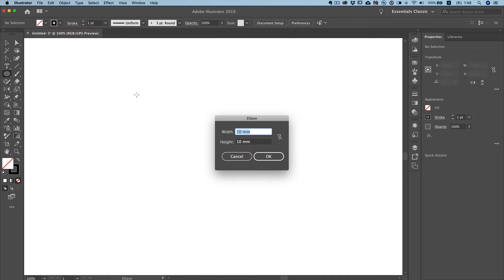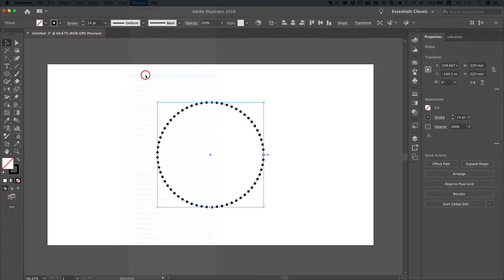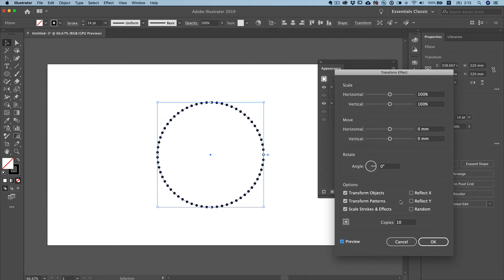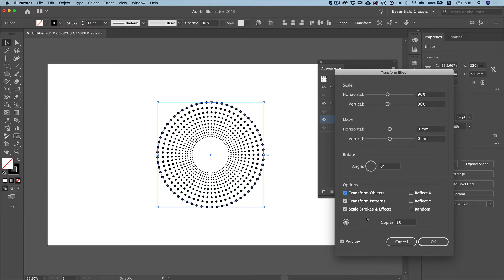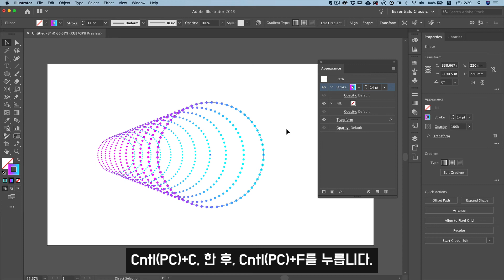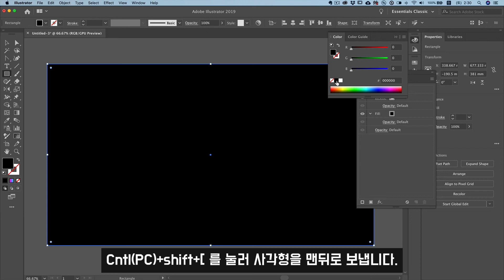Ai-Fancy transformation of the line. [Eng sub] 선의 화려한 변형.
In Adobe Illustrator, experiment with the line. You can create great graphics.

일러스트레이터를 활용하여 선의 변형에 도전해 보세요. Transform을 잘 활용하면 여러분의 디자인을 더욱 다채롭게 꾸밀 수 있습니다.~~^^